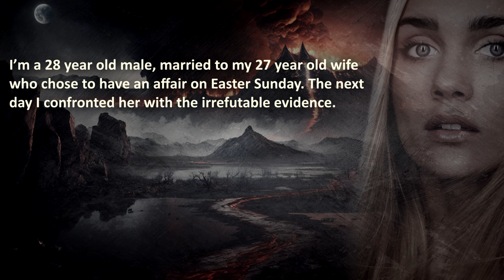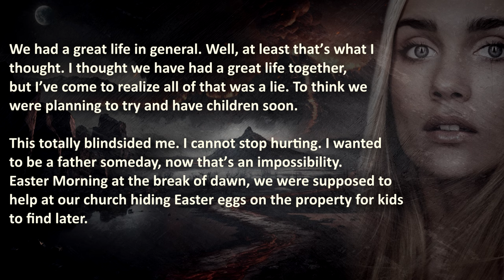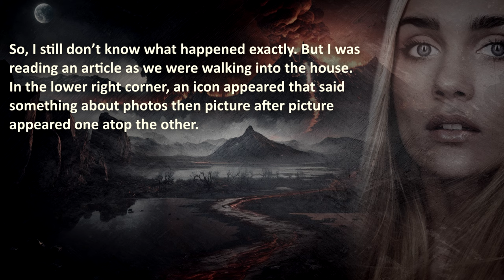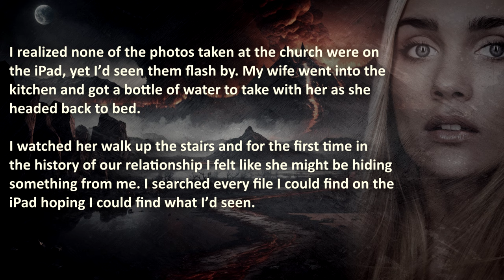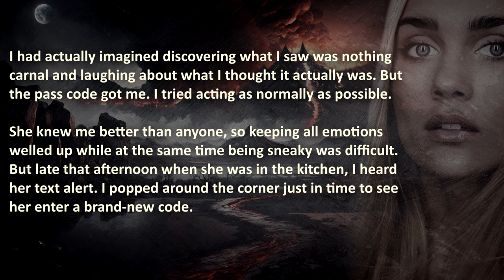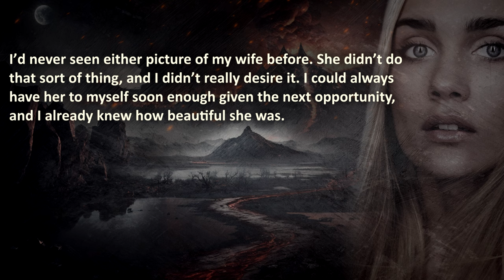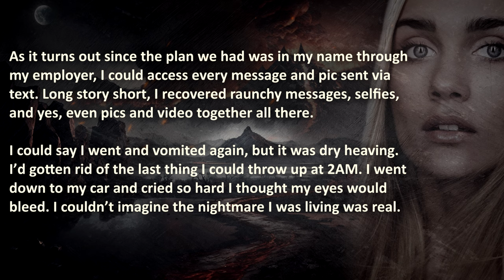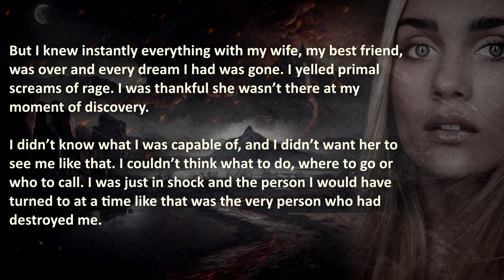Perfect Wife’s CHEATING Exposed | SHE GETS SERVED IN PUBLIC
Perfect Wife’s CHEATING gets Exposed and she gets served divorce papers in public!
This is the story of a man, who took the vow to love the wrong woman for life, and became vengeful because of it.

00:00 – "Introduction"
00:41 –  “Broken Vow” – Cheating wife gets caught…
24:19 –  “Commentary” –
25:28 –  “Update Story” – Conclusion

🔥 WARNING: this cheating revenge story is heartbreaking, therefore it may be stressful or upsetting to some viewers.

Royal AI is a Entertainment Youtube Channel prioritizing a High Quality Standard, by creating your experience with Artificial Love and Passion❤️. Before we reach the Singularity, we Guarantee to share the Best Stories.

💣 More Brutal Cheating Stories that Actually Happened with Cheaters getting caught cheating?

The Royal A.I. community advocates maturity and level-headedness before contemplating exposing a perfect cheating wife's affair for nuclearrevenge. This content is to be taken as entertainment and nothing else.

❤️ Special gratitude to O.P. (deleted) for sharing his story.